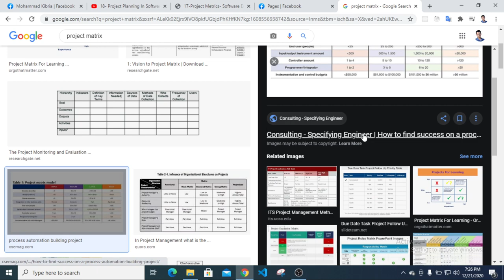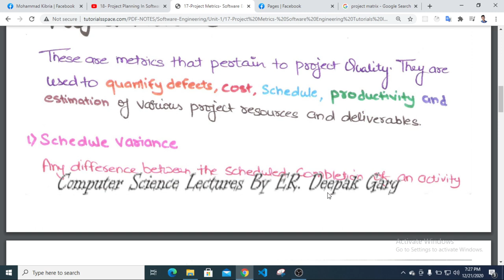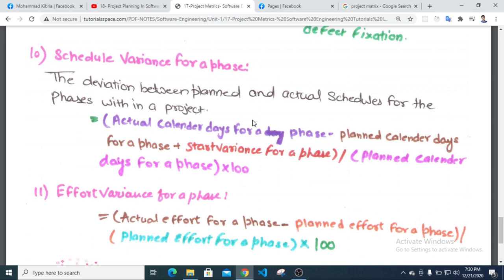16 What Is Project Metrics in Software Engineering